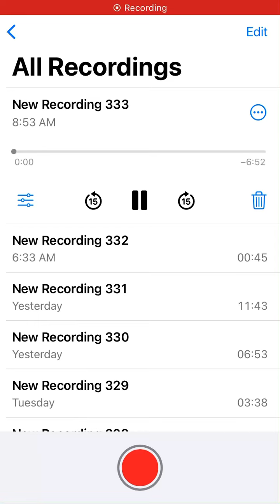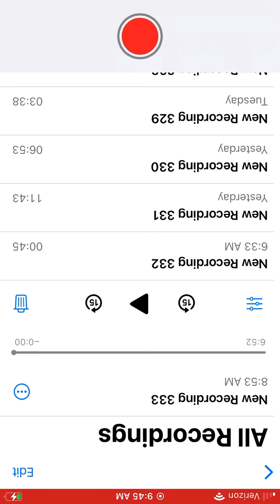“Morning Warm-Ups” Fool On The Hill by Sergio Mendes & Brazil ‘66 5/26/2022 🌅🌄✨🌫🧿👑🧘🏾🧠✨👁🏞🖼